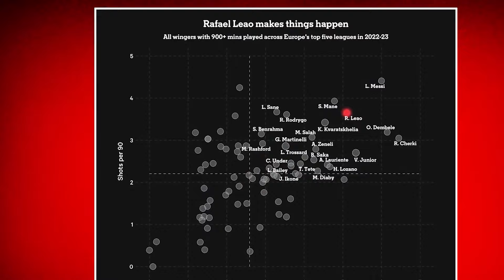How Good Is Rafael Leao Really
In this video, we delve into the truth about Rafael Leao, a rising star in the world of football. With his impressive speed, skill, and potential, many wonder just how good he really is on the field. Join us as we analyze his strengths, weaknesses, and overall impact in the sport. From his time at Sporting Lisbon to his current success at AC Milan, we explore the journey that has led Rafael Leao to where he is today. Is he truly a future superstar, or are there aspects of his game that still need improvement? Whether you're a die-hard fan or simply curious about this talented player, this video provides insight and discussion on the true abilities of Rafael Leao. Don't miss out on discovering the reality behind the hype surrounding this young football sensation.

00:00 Introduction
00:34 Early life
01:15 Sporting lisbon
02:08 Challenges
03:05 Lille
05:18 Zlatan Ibrahimovic role
06:43 Goals and assists
08:21 Facts about Leao
09:04 Outro